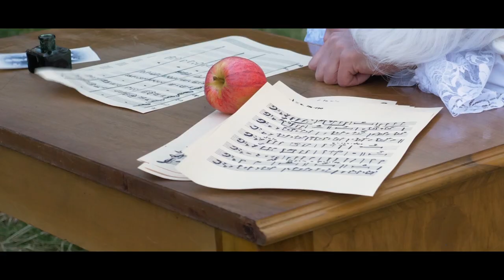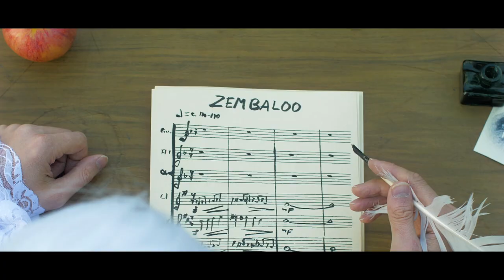Zembaloo - Ilari Hylkilä (Official music video)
About the video: Composer is writing music and falls asleep. While he is sleeping something happens to the music. Does a wizard get Zembaloo?

Music composed by Ilari Hylkilä
Video by Sampsa Kares
Story: Sampsa Kares & Ilari Hylkilä
Music performed by Helsinki Police Symphonic Band, Chief Conductor Sami Ruusuvuori
Music recorded: by Janne Siniketo

Concert Band
Sheet music